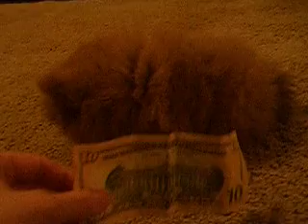Tiniest TeaCup Pomeranian (smaller than a dollar bill!)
We specialise in tiny tea cup pomeranian Pocket babies!
Price range between $1200 to $5000
866-706-TCUP(8287)